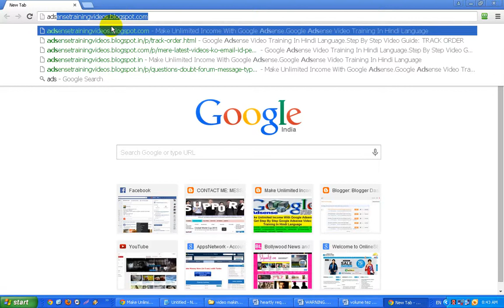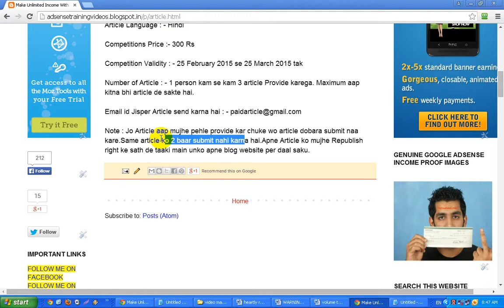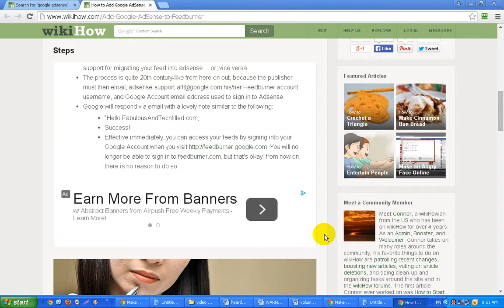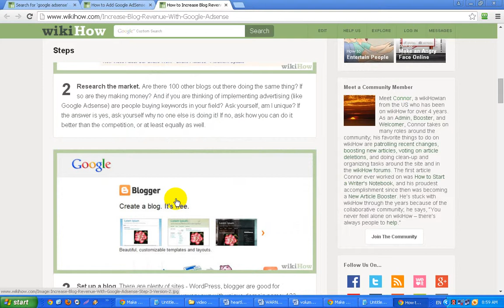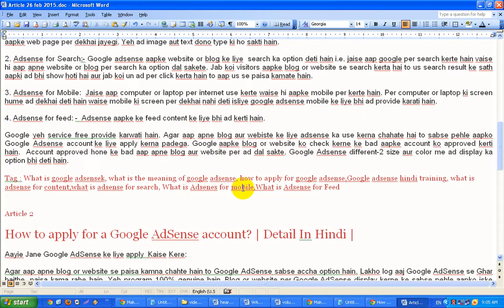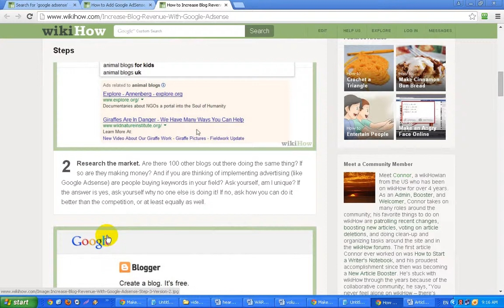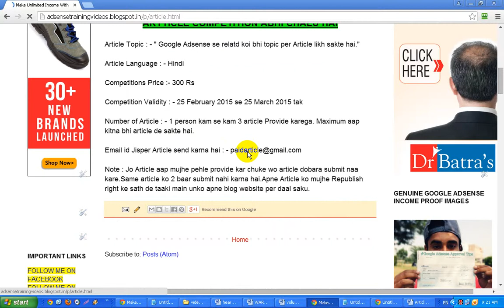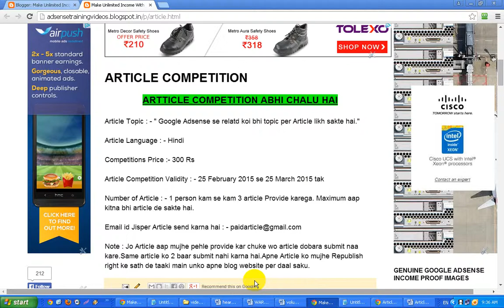Article competition me Article submit karne se pehle kuch important baatain-Tutorial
video me maine bataya hai ki aap Article competition me article submit karte samay kuch baato ka khyaal rakhe :-

1) Duplicate article submit nahi karna hai
2) article ko kahi se bhi copy/paste nahi karta hai
3) Ek article jo apne pehel submit kar diya hai usko dobara submit naa kare.
4) Article submit karte samay koi bhi galat kaam naa kare.
5) Article keval apne se likhe
5) Baaki baato ke liye video jarur watch kijiye